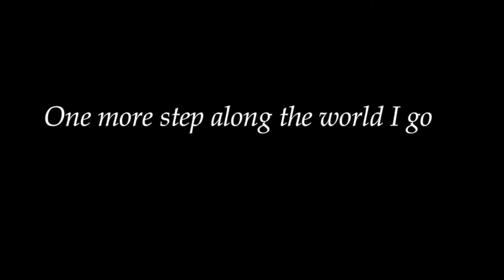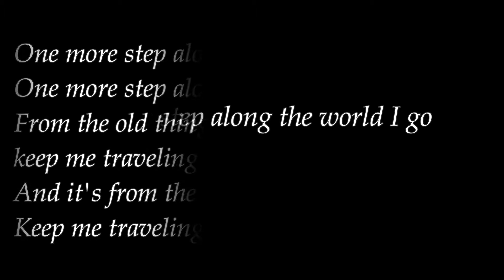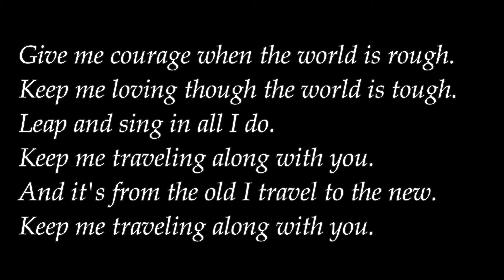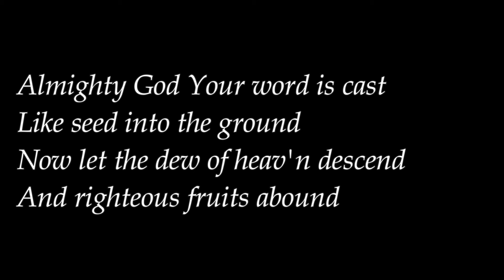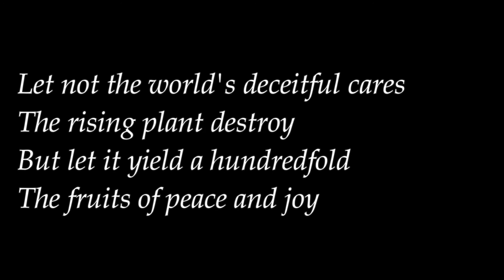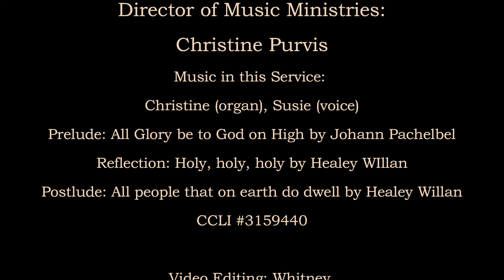Service June 13, 2021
A service for St. Andrew's Presbyterian Church for June 13, 2021